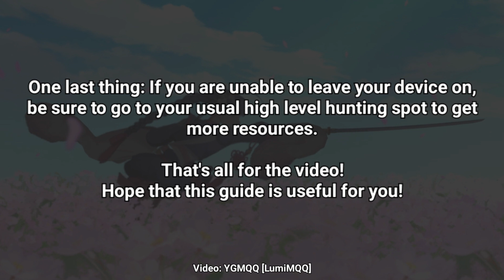Legendary Master Idle: June Fan Event GUIDE [Legendary Master Idle #1]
Legendary Master Idle: June Fan Event GUIDE (Tips on How To Get Fans + What To Buy)

Hello guys! Since I have started playing this game a while ago and found a few tips to maximise gains from this event, I decided to make a video to share them! Hopefully these tips will be useful!

Music Used (Intro and Outro): Legendary Master Idle Title Screen Music. © MOBIRIX & Game2Gather

Legendary Master Idle: Idle Martial Arts RPG by Mobirix and Game2Gather.

YGMQQ [LumiMQQ]
Playing mostly MementoMori: AFKRPG.
Legendary Master Idle: Free to Play on Global region, playing since 23 May.

Check out the channel for playlists on more games.

Timestamps
0:00 - Intro
0:34 - Best Way to Get Fans
1:59 - Additional Benefits of Staying Online
3:35 - What Items to Exchange
4:43 - End